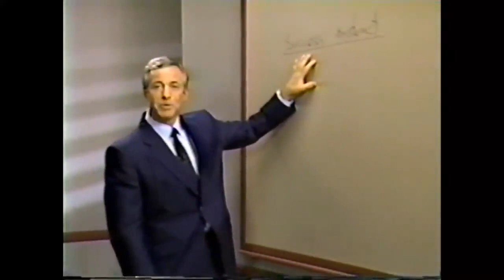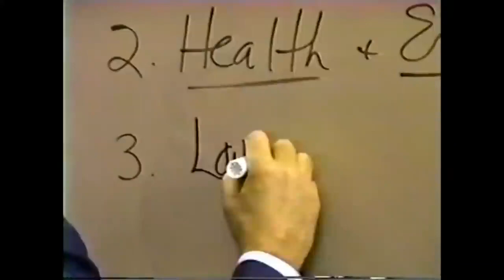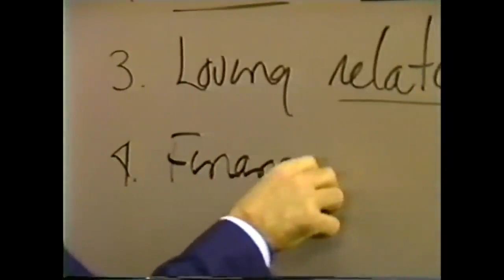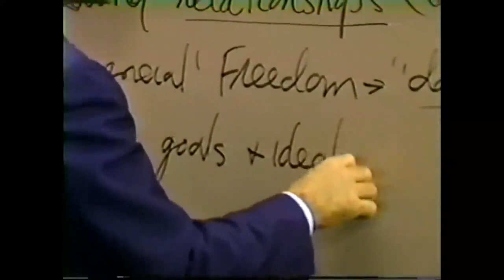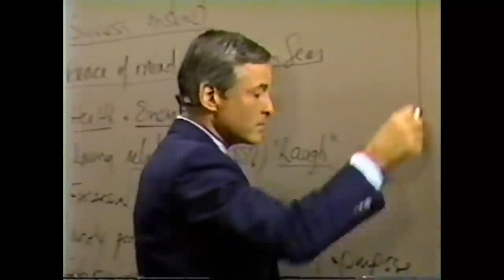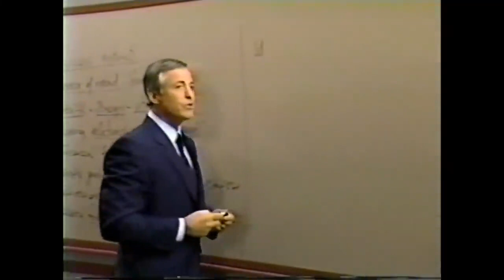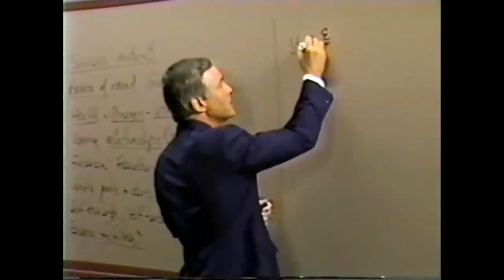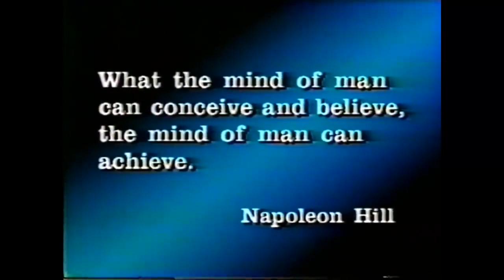Modulo 1 - LA PSICOLOGÍA DEL ÉXITO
Modulo 1
LA PSICOLOGÍA DEL ÉXITO
 (15 MINUTOS)
🔵 COMUNIDAD GRATUITA DE TELEGRAM ⤵️

Resumen
Hoy en día, el éxito es tan previsible como el sol  sale en el este y se pone en el oeste. Usted podrá lograr más éxito del que nunca creyó posible,  si hace dos cosas:
1.   Tomar la decisión, ahora mismo, de tener más éxito y ser más     eficaz en todos los aspectos de su vida.
2.   Aprender de los expertos; aprender cómo lograr el éxito que desea.
Existe muy poca correlación entre el éxito y la inteligencia, la educación, la suerte, los contactos o el aspecto físico. Este seminario Phoenix sobre la Psicología del Éxito es un sistema que le podrá guiar hacia El éxito que usted desea, si lo utiliza y lo aplica de manera sistemática y consecuente. Usted puede ser, tener y hacer lo que quiera en la vida, Por el sencillo medio de seguir al pie de la letra lo que se indica en este curso.
El objetivo de este módulo es proporcionar una introducción al seminario Phoenix sobre la Psicología  del Éxito y ayudarte a establecer dónde se halla en este momento y dónde quiere estar, utilizando lo que aprenderá en este seminario.

Objetivos
          Tras haber completado este módulo, usted será capaz de:
          1.   Relacionar los siete ingredientes clave del éxito.
          2.   Explicar cómo contribuye cada uno de los siete ingredientes al
                éxito en la vida.
          3.   Describir la formula clave para el éxito.